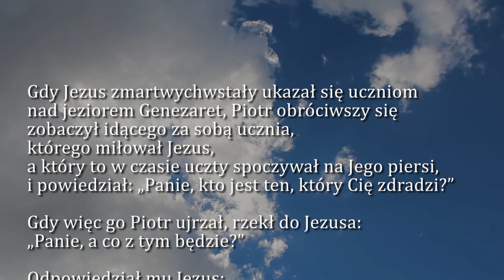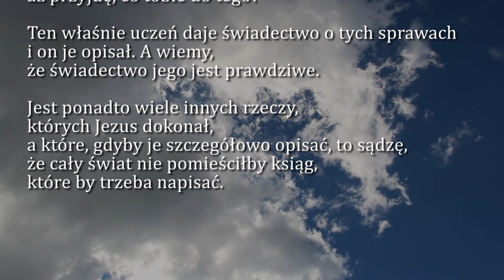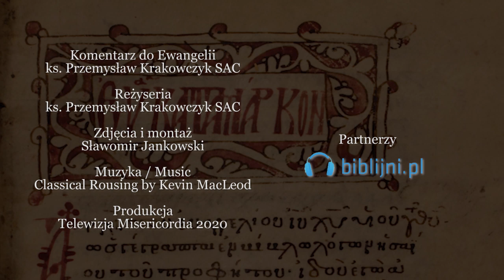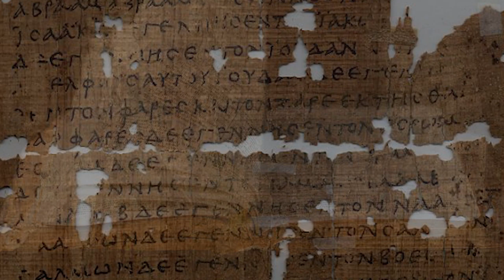Dobra Nowina na dziś | 30 maja - Sobota, VII tyg. Wielkanocnego